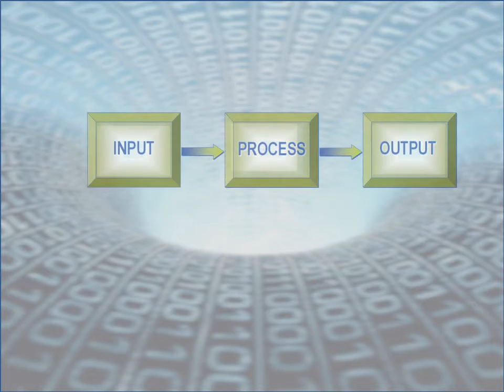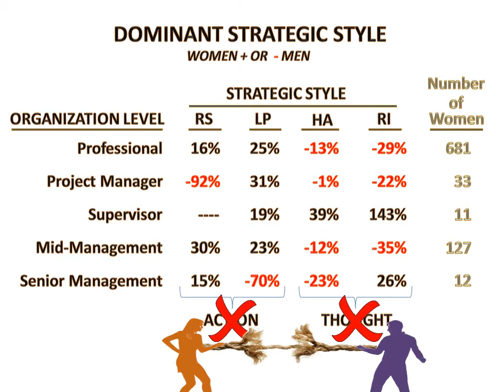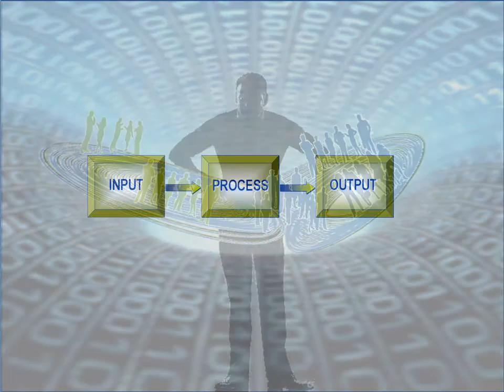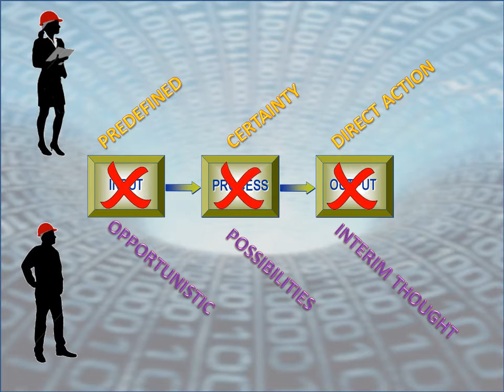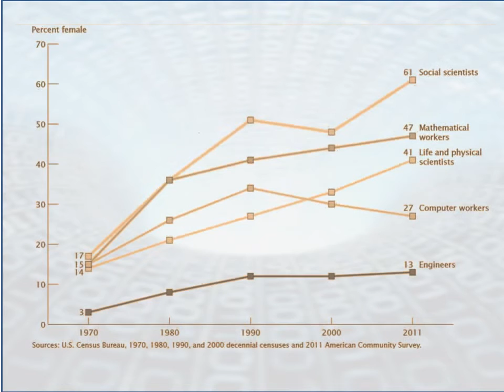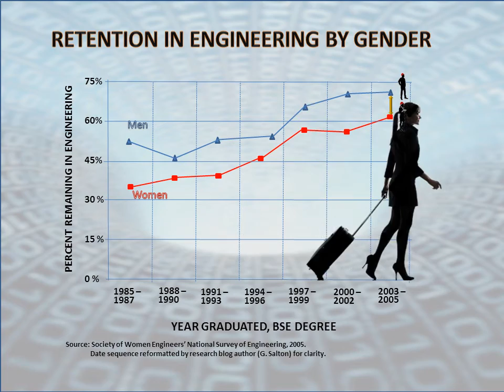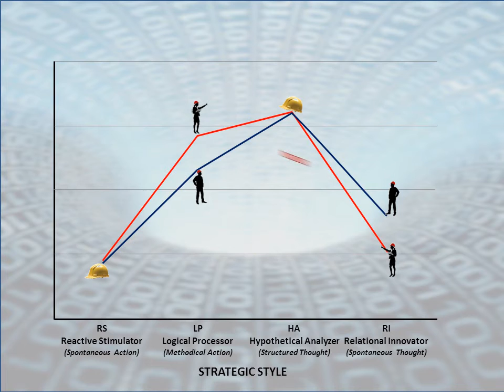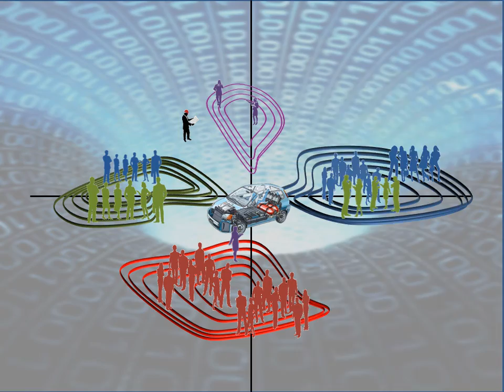GENDER BIAS IN ENGINEERING: ROOT CAUSE ~ 16 MIN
This video summarizes research on 5,130 degreed engineers, 4,266 men and 864 women. The research finds systematic differences between men and women engineers that effect how engineering is done.  These objectively verifiable differences support gender bias but are subtle and easily masked within the profession. They are, however, convincingly evidenced in the low participation rate of women in engineering.  The study offers strategies for resolving the root cause and ameliating it in the interim. The study is fully documented in the research blog is available from the home page of